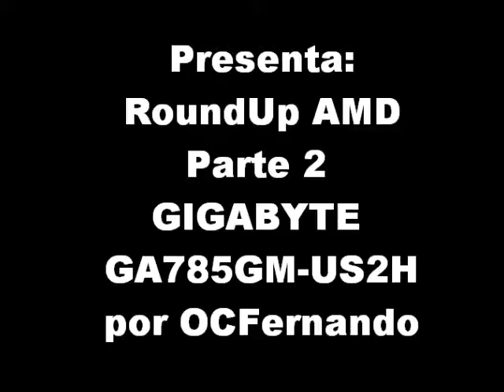Video Auxiliar para RoundUP AMD ECS A785GM-M vs Gigabyte MA785GM-US2H - Parte 2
Anexado para review de RoundUP AMD: ECS A785GM-M vs Gigabyte MA785GM-US2H en HardwareMX por OCFernando